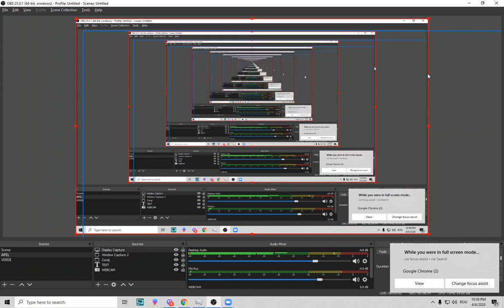Polemică despre copii, femei, proteste - Curaj.TV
Am pălăvrăgit pe zoom, o platformă încă nouă pentru noi, dar temele sunt veșnice